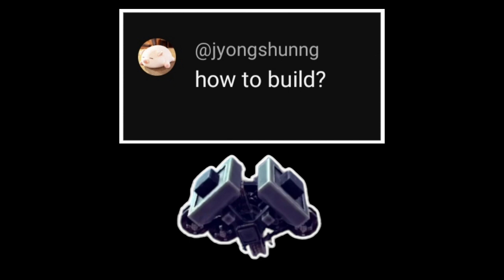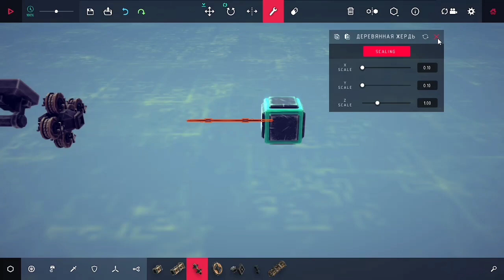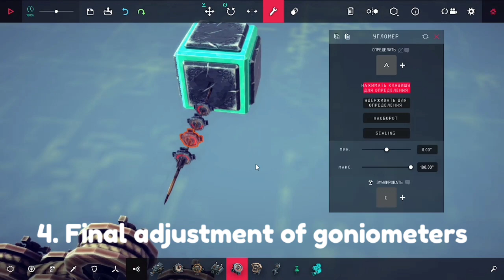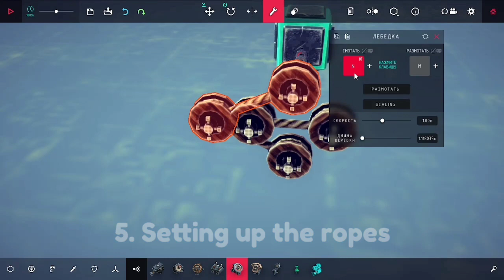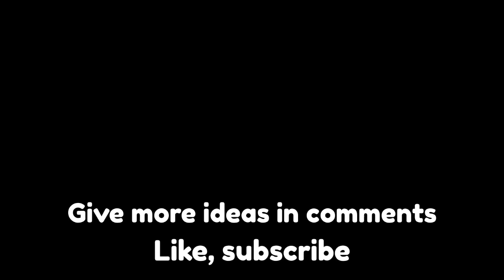Besiege | Mini-rope engine TUTORIAL